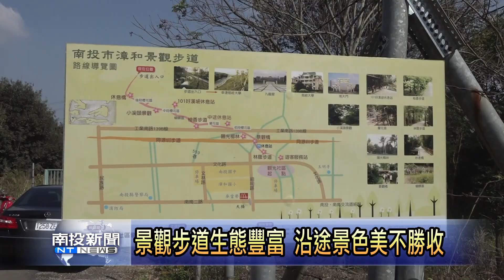南投漳和社區櫻花盛開 南投新聞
位在南投市漳和社區的撼龍步道，平時來健行運動的人相當多，最近櫻花盛開，變成漂亮的櫻花步道，讓人一邊健行的同時，還能沿途欣賞美麗的櫻花景觀，可以說是非常的浪漫。